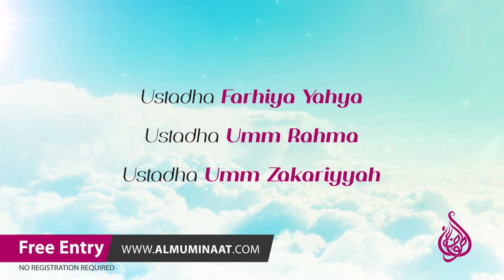almuminaat - women of jannah conference